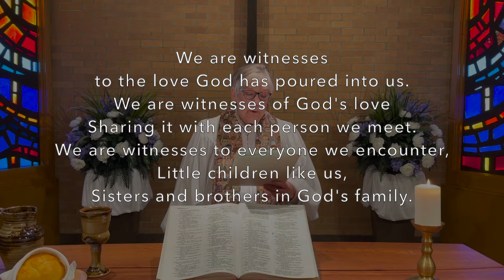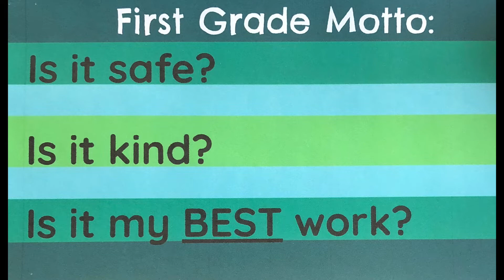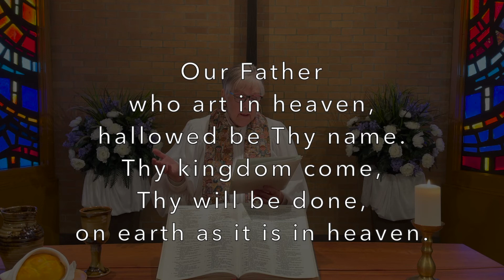April 18, 2021 | First Presbyterian Church of Holland, MI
The Sunday Worship Service for April 18th, 2021 from the First Presbyterian Church of Holland, MI.

CROP Walk Links!

We are thankful for all the worship participants today:
Rev. Linda Male
Rev. Paul Van Kempen
Nicholas Norris
Emily Grabinski
Andrew Plaisier
Collin Magennis